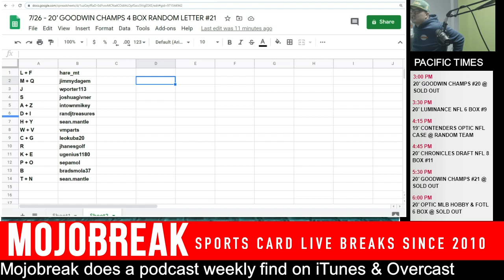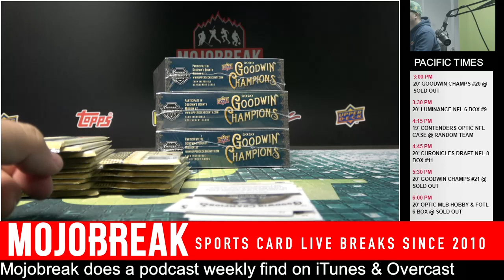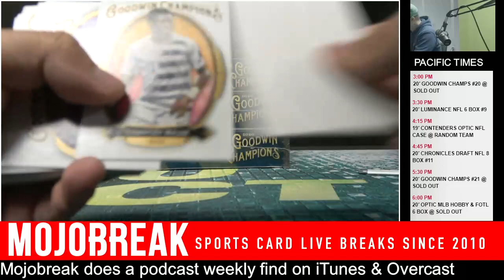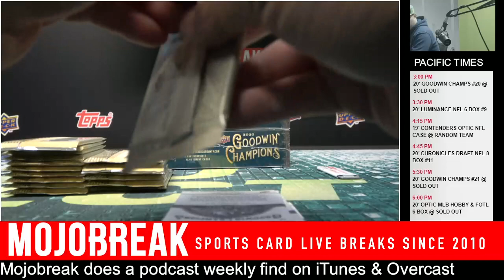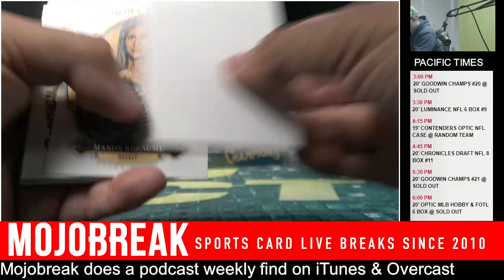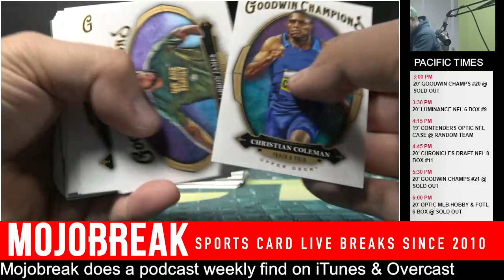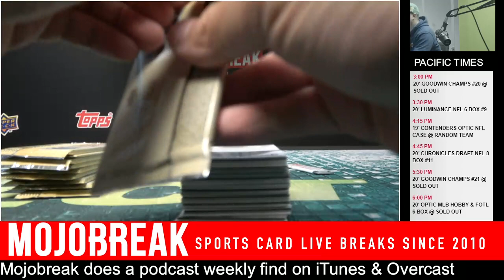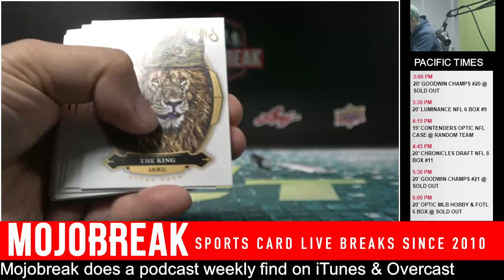Random Letter #21 - 2020 UD Goodwin Champions 4 Box Break - 07.26.20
Break Calendar